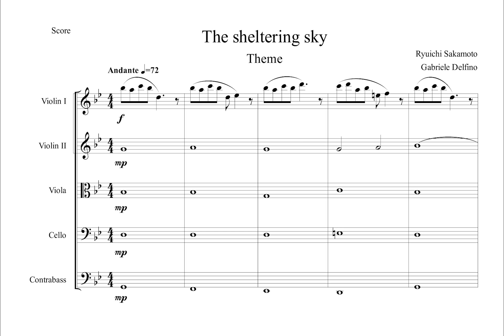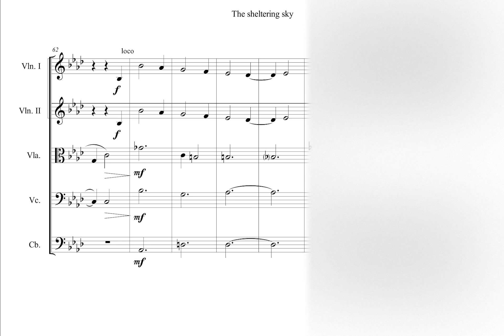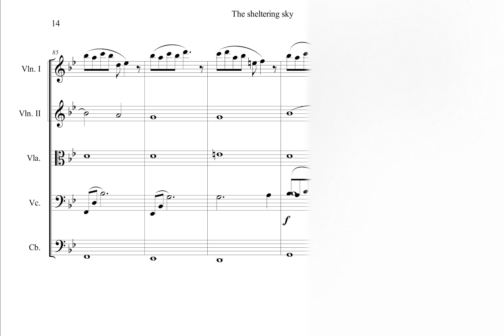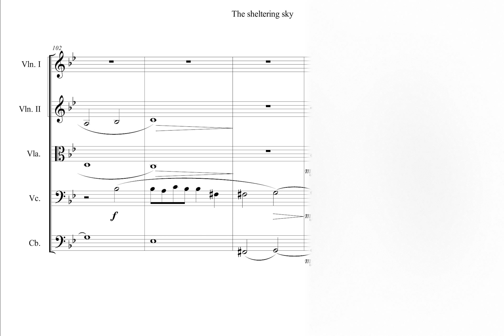Theme from "The sheltering sky" by Ryūichi Sakamoto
Arrangement and trascription for orchestra (Sheet music + audio), based on the OST "The sheltering sky - Theme" from the album
Written on Finale v. 26.3
Sound: NotePerformer